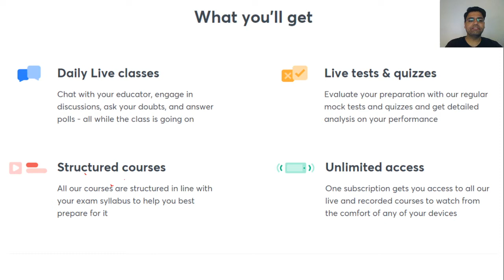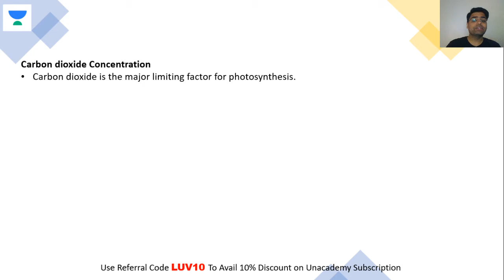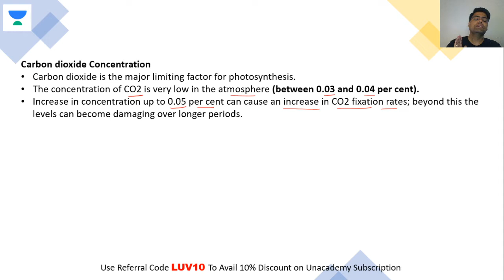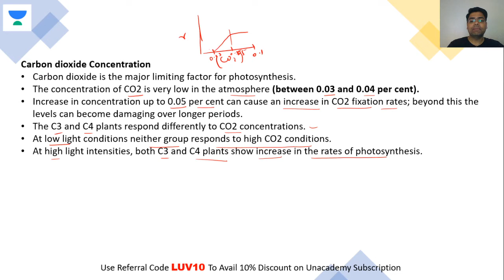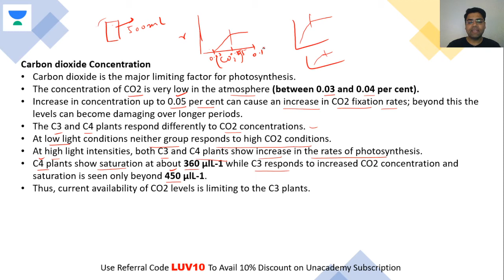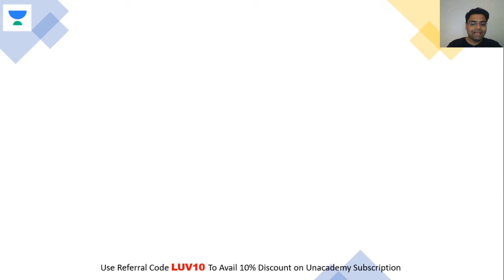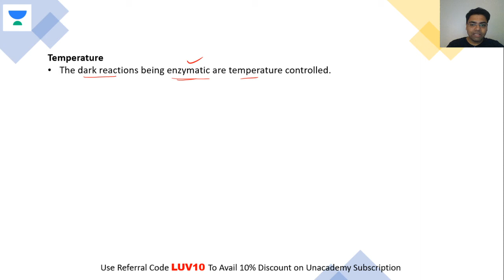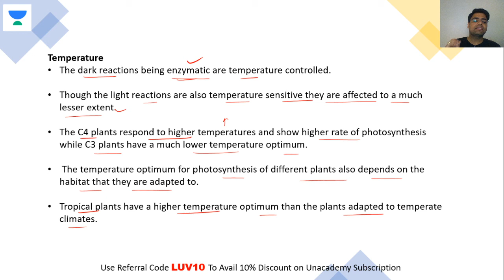Effect of CO2 and Temperature on Photosynthesis | NEET Biology | NEET UG in 10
This bite-sized video covers the details of the Effect of CO2 and Temperature on Photosynthesis in a nutshell. NEET UG aspirants should utilize these videos for a quick revision and concept clarity. These bite-sized videos are the best for people looking for concise information to crack the NEET UG with flying colors.

Unacademy Subscription Benefits:

1. Learn from your favorite teacher
2. Dedicated DOUBT sessions
3. One Subscription, Unlimited Access
4. Real-time interaction with Teachers
5. You can ask doubts in a live class
6. Limited students
7. Download the videos & watch offline